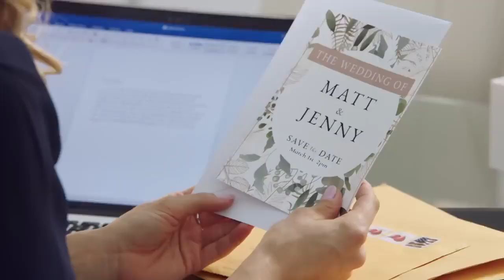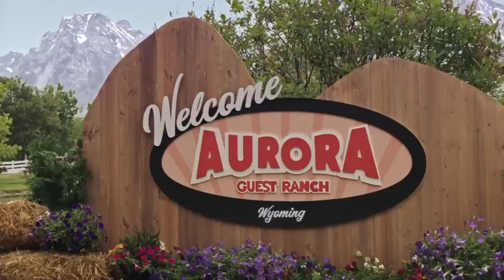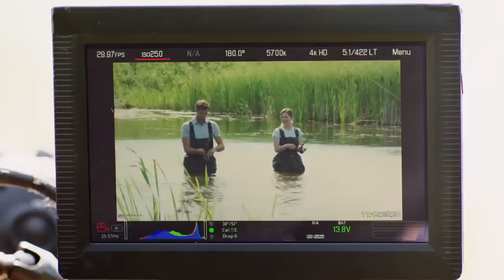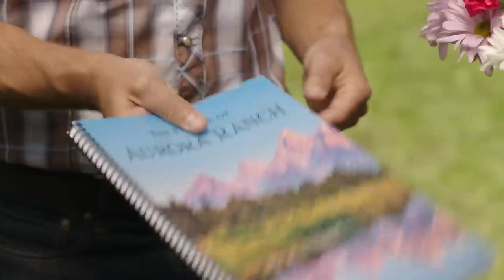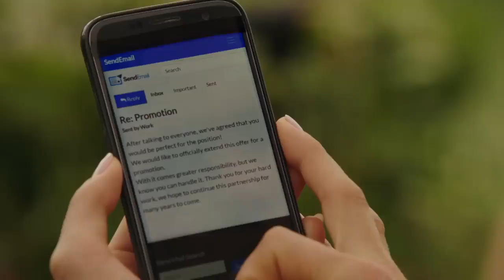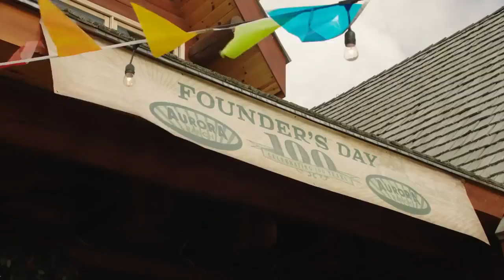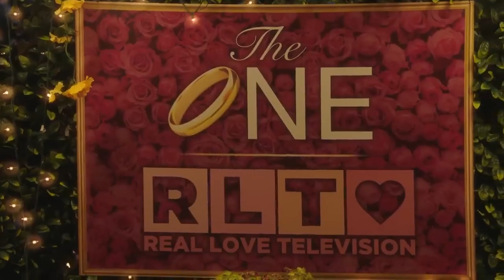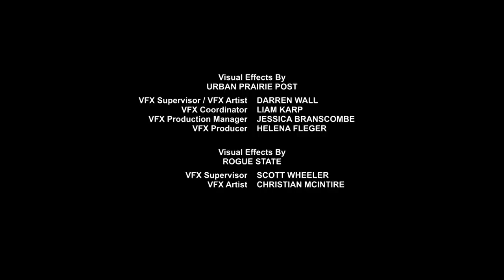Mi Único y Verdadero Amor (2019) - Película Completa en Español (Castellano)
Sinopsis:
Stephanie decide participar en un programa de televisión para encontrar su pareja ideal y se embarca en un viaje romántico al campo. Su pretendiente es perfecto, pero el guía turístico bromista parece llamar su atención y despertar su antigua conexión con la naturaleza. ¿Puede el amor estar detrás de las cámaras?

¡Si quieres que subamos alguna dínoslo por los comentarios o en Twitter!